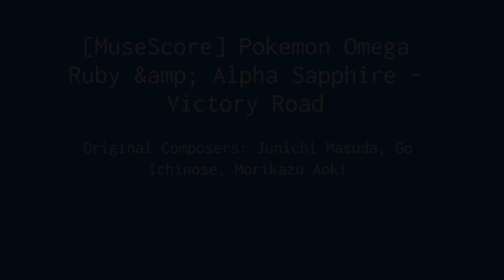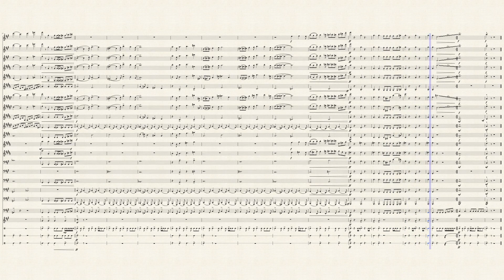[MuseScore] Pokemon Omega Ruby & Alpha Sapphire - Victory Road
Yet another one of my Pokemon arrangement that I have not only finally finished, but DRASTICALLY improved upon!